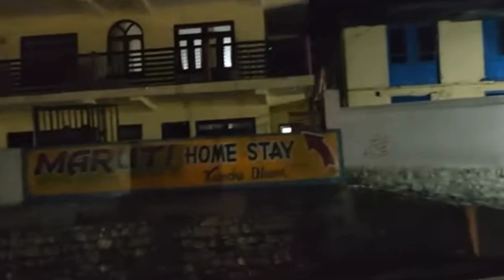6 नवंबर नीम करौरी बाबा कैंची आश्रम हनुमान मंदिर संध्या आरती दर्शन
6 नवंबर नीम करौरी बाबा कैंची आश्रम हनुमान मंदिर संध्या आरती दर्शन
नीम करोली बाबा की आरती